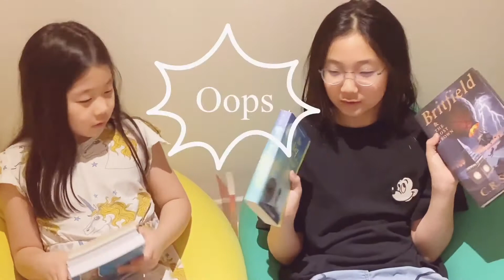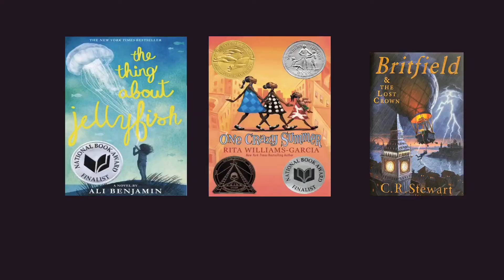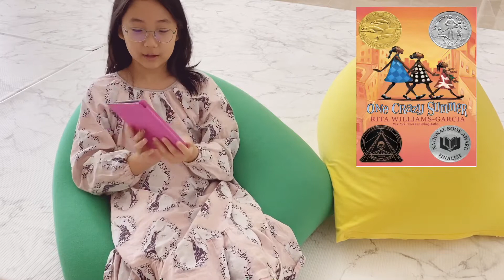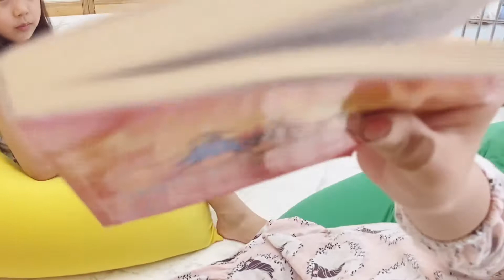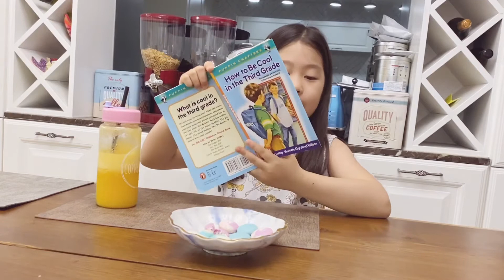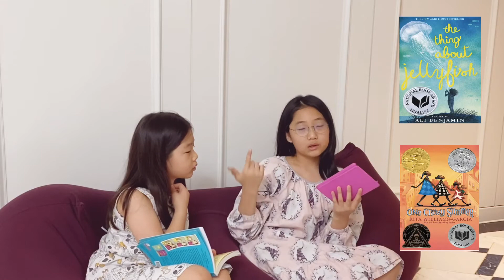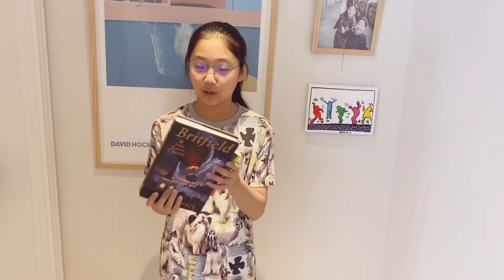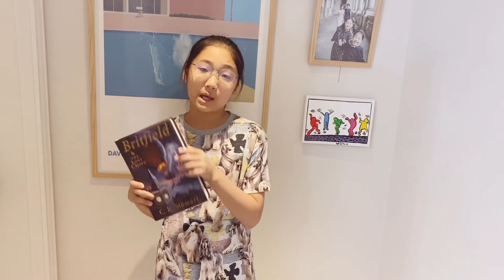24 HOUR READATHON | READING RUSH | 독서마라톤